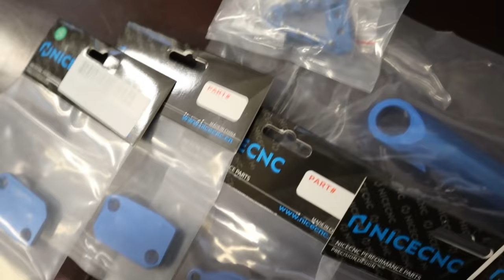Tuning Osien UNBOXAUS! KTM 500 EXC-F